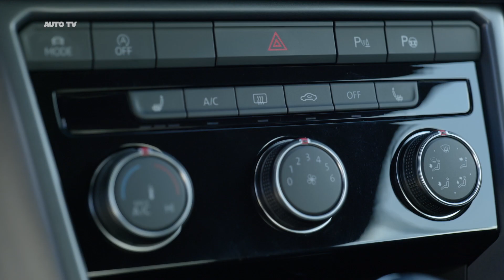2020 Volkswagen T-Roc Cabriolet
The T-Roc Cabriolet comes in two equipment lines – the designer “Style” version and the sporty “R-Line”(((T-Roc Cabriolet 1.5 TSI, 110 kW - fuel consumption in l/100 km (NEDC): urban 6.9–6.7 / extra-urban 5.0–4.8 / combined 5.7–5.5; combined CO2 emissions in g/km: 130–125, efficiency class: B, A.)))(((T-Roc Cabriolet 1.5 TSI DSG, 110 kW - fuel consumption in l/100 km (NEDC): urban 6.7–6.5 / extra-urban 5.3–5.0 / combined 5.8–5.6; combined CO2 emissions in g/km: 132–127, efficiency class: B.))). The “Style” line itself features a full range of standard equipment including 17-inch Mayfield alloy wheels, white ambient lighting, an air conditioning system, lane keeping system Lane Assist, Autonomous Emergency Braking Front Assist, Driver Alert System, Composition radio system and much more. On request, the T-Roc Cabriolet can be fitted with a Digital Cockpit and the top-of-the-line “Discover Media” Infotainment system.

Two efficient TSI engines are available for the open-top T-Roc – the 1.0 TSI with 85 kW/115 PS(((T-Roc Cabriolet 1.0 TSI, 85 kW - fuel consumption in l/100 km (NEDC): urban 6.6–6.3 / extra-urban 5.1–4.8 / combined 5.6–5.4; combined CO2 emissions in g/km: 129–123, efficiency class: A.))) and a 1.5 TSI with 110 kW/150 PS(((T-Roc Cabriolet 1.5 TSI, 110 kW - fuel consumption in l/100 km (NEDC): urban 6.9–6.7 / extra-urban 5.0–4.8 / combined 5.7–5.5; combined CO2 emissions in g/km: 130–125, efficiency class: B, A.))). The latter can (optionally) also be combined with a dual clutch gearbox (DSG). A boot capacity of 280 litres, folding rear seat backrests and the optional towing bracket highlight the versatility of the new convertible.